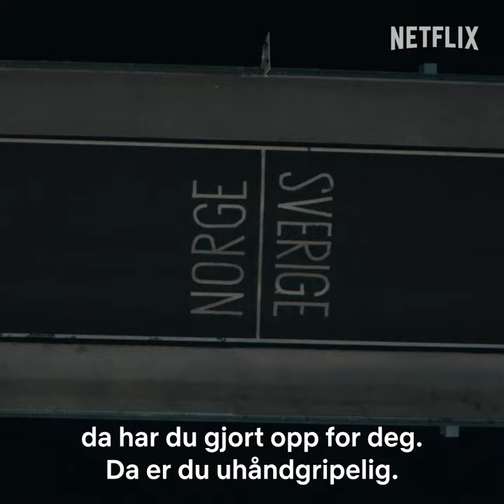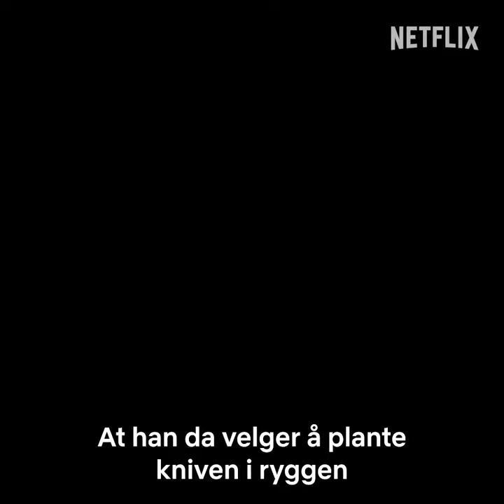NB Mr Good CC MainTrailer 1080x1080 2ch Bug Pre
Trailer: Netflix-dokumentar om Erik Jensen